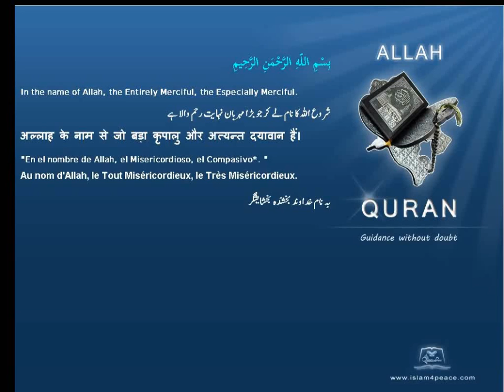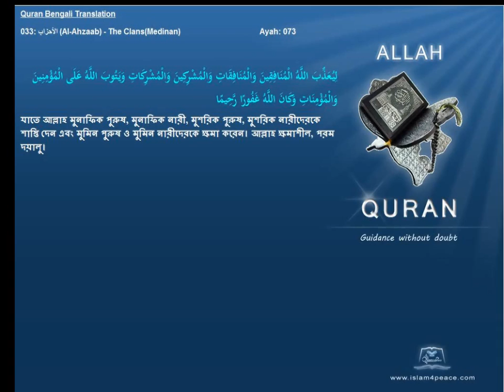Quran Bengali Translation 033 الأحزاب Al Ahzaab The ClansMedinan Islam4peace com